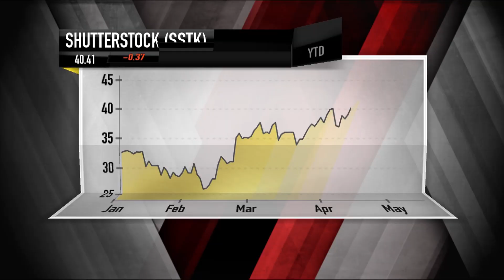Shutterstock CEO: Growing In A Digital Age | Mad Money | CNBC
Content is king and in this age of rich digital media, and Shutterstock is helping make it all look flawless. The stock didn't look too pretty last year, but shares have rebounded over 25% so far in 2016. Is it time to capture the moment?